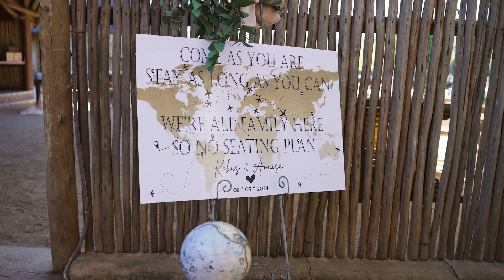A Global Celebration: Kobus & Anaisa's Safari Wedding at Kuthaba Bush Lodge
From Germany to the African bush, love knows no borders!  Kobus & Anaisa's multicultural wedding at Kuthaba Bush Lodge was a truly unforgettable experience.

Surrounded by family and friends from all over the world, this stunning safari wedding was filled with joy, laughter, and cultural traditions.  Imagine exchanging vows atop a mountain, overlooking the breathtaking African landscape while impala and giraffes roam freely below.

This is a love story for the ages!  Witness the magic unfold in our captivating wedding video.

Ready to make your wedding as unforgettable as theirs?  Contact Vlakvark Productions today!